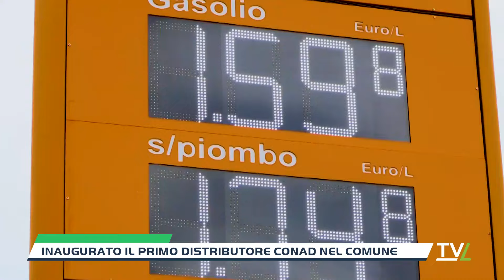Inaugurato il primo distributore Conad nel comune